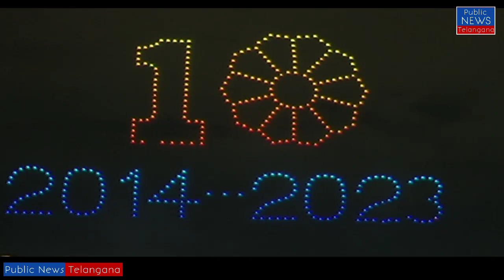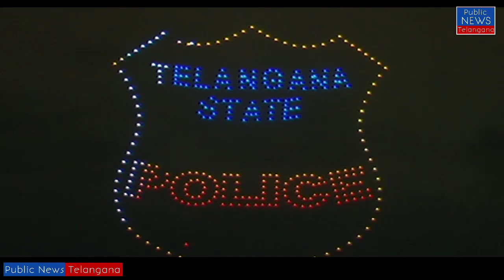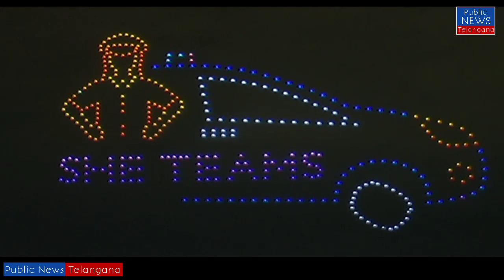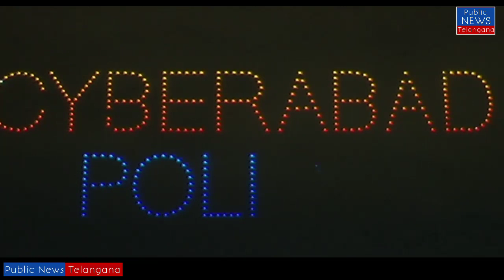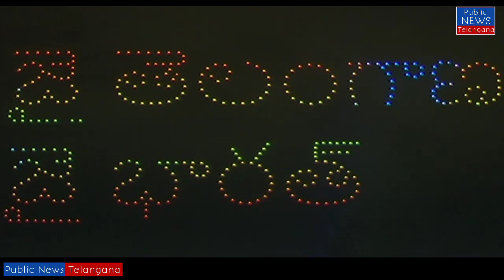Drone Show At Durgam Cheruvu Cable Bridge On The Occasion Of Telangana's 10th Anniversary | PNT